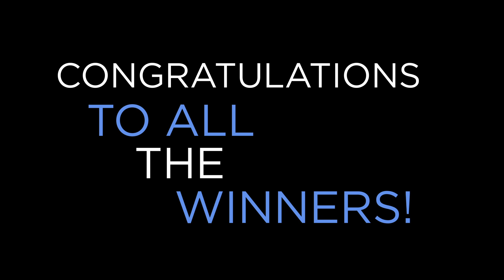LIT Design Awards 2020 Winners Announcement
The LIT Lighting Design Awards was created to recognize the efforts of talented international lighting product designers and lighting implementers. The organization believes lighting is both and art and a science, and that it is one of the most important elements of design. LIT was envisioned to celebrate creativity and innovation in the fields of lighting products and
applications.
The LIT Jury board members evaluated all submissions from 43 countries, based not only on the highest of current lighting design standards and trends but also seeking out truly visionary designers showcasing creativity and innovation.
View all winners: